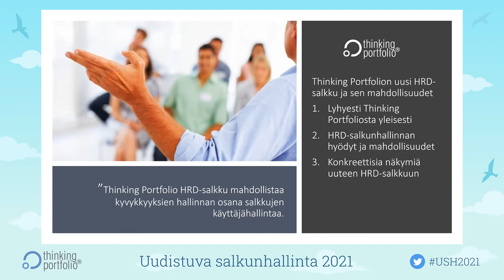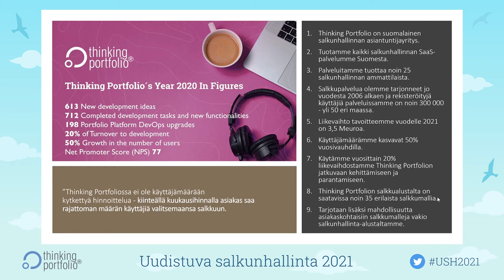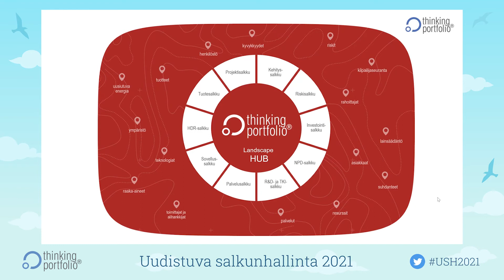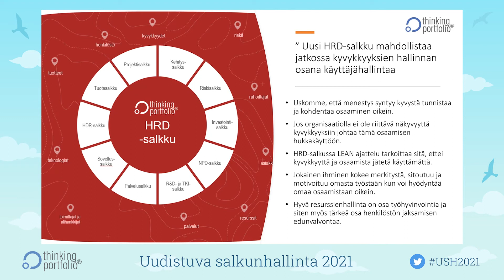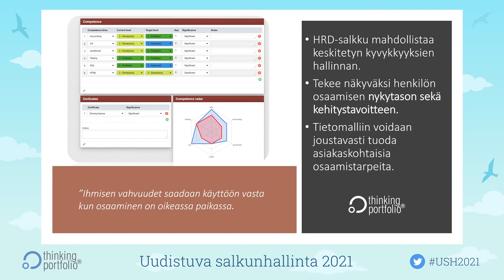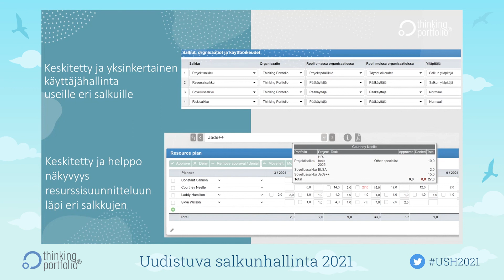Thinking Portfolion uusi HRD-salkku ja sen mahdollisuudet, Esa Toivonen, Thinking Portfolio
Thinking Portfolio Uudistuva salkunhallinta 2021: Thinking Portfolion uusi HRD-salkku ja sen mahdollisuudet
Esa Toivonen
Senior Portfolio Advisor
Thinking Portfolio